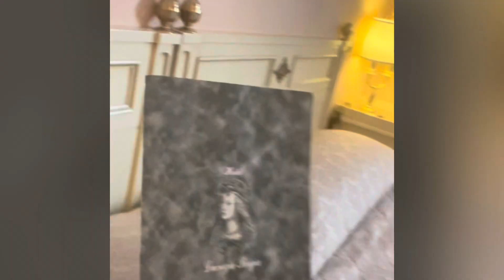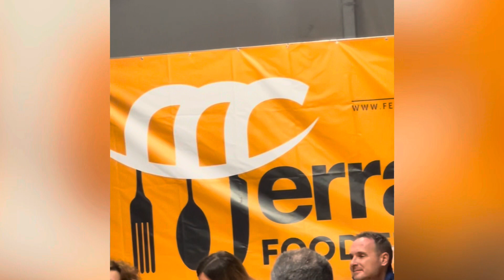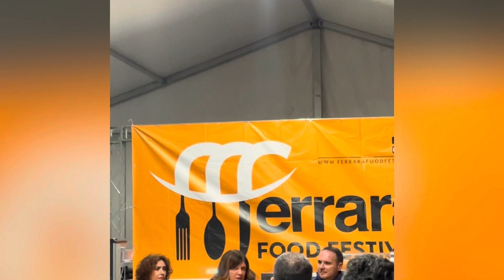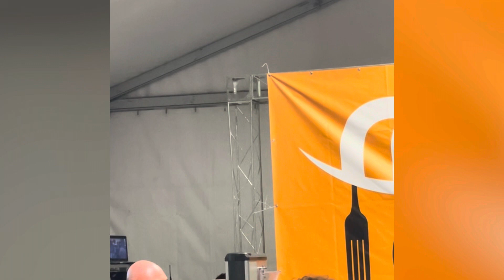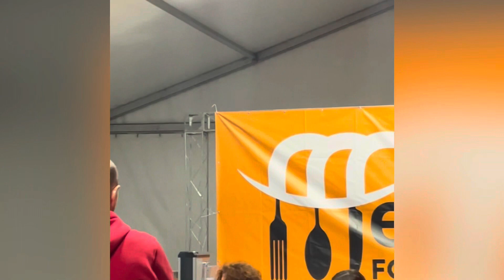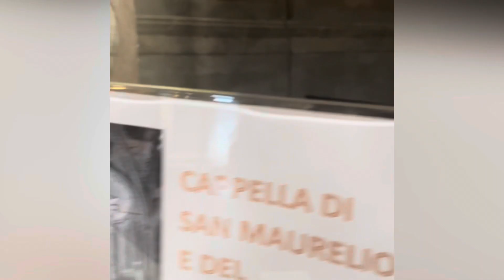Giulia Regain a FERRARA per L’Incantevole Lucrezia Borgia 🏰✨👸🏼⭐️🌟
Giulia Regain A Ferrara per il documentario “L’INCANTEVOLE LUCREZIA BORGIA”

🐉🏆 GOLDEN DRAGON AWARDS
@LucreziaLante “Miglior Attrice Protagonista” dal @ferrarafilmfest
& Intervista al Ferrara Food Festival

💎🏆 Premio “Diamante Estense”
per il Docufilm “l’incantevole Lucrezia Borgia” durante il Ferrara Food Festival

⭐️ Una fantastica Lucrezia Lante della Rovere che racconta questa grande donna del Rinascimento, duchessa di Ferrara, in chiave ironica, sensuale ed emotiva.

🎥 “L’incantevole Lucrezia Borgia”
Regia di Marco Melluso, Diego Schiavo con Lucrezia Lante Della Rovere, Tullio Solenghi ,Tobia De Angelis , Francesco Zecca, Denis Berr

🎵 Giulia Regain & Peggy Gou - FERRARA (Nanana)
(Giulia Regain & Kevin D'Ostilio MashUp)

Ferrara Events:
- Ferrara Food Festival
- Ferrara Film Festival
- Hotel Lucrezia Borgia